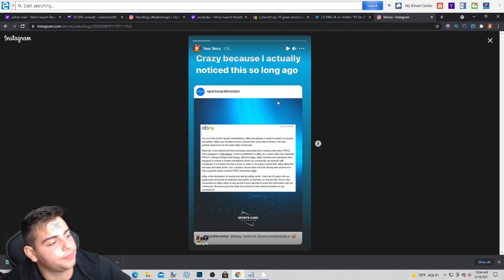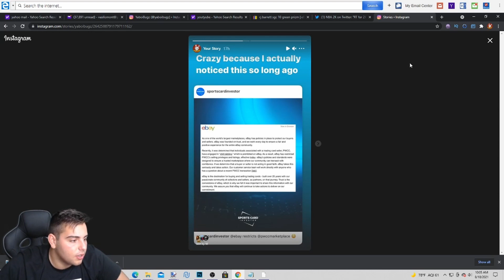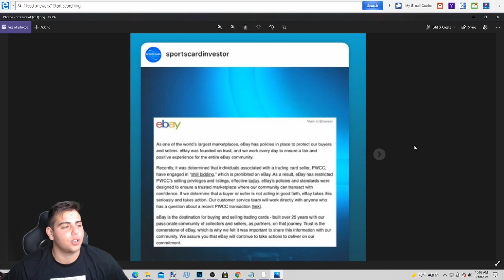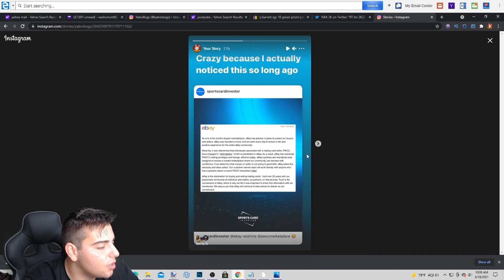PWCC MARKETPLACE HAS BEEN BANNED FROM EBAY! PWCC AND PSA BOTH UNDER INVESTIGATION BY THE FBI!?